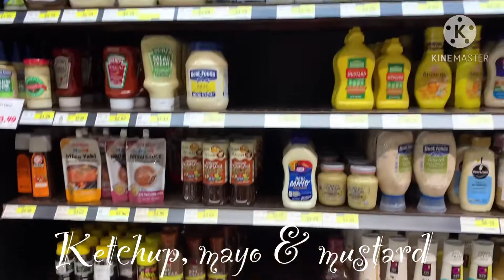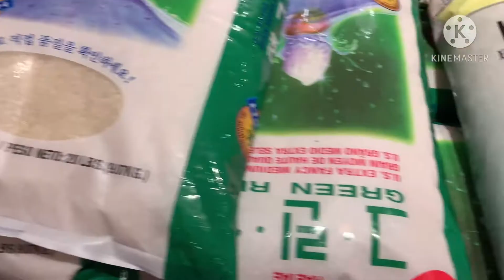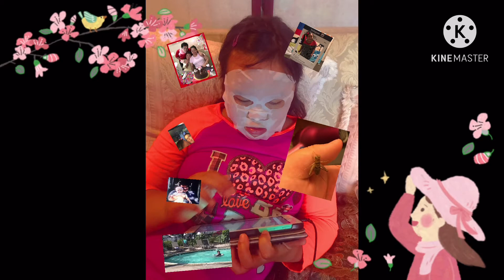V125 : A Korean Market In Balboa, San Diego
Location : HMart Balboa, San Diego, CA.
Video editor : kinemaster.
Picture editor : PhotoDirector.